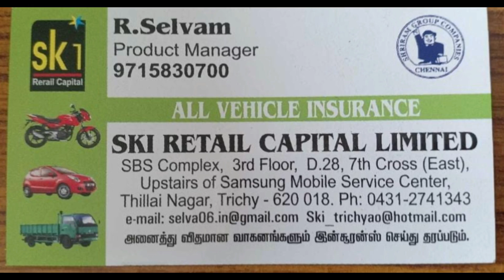எதிர்ப்பு சக்தி வேண்டுமா...எங்கு அழுத்த வேண்டும்!!!